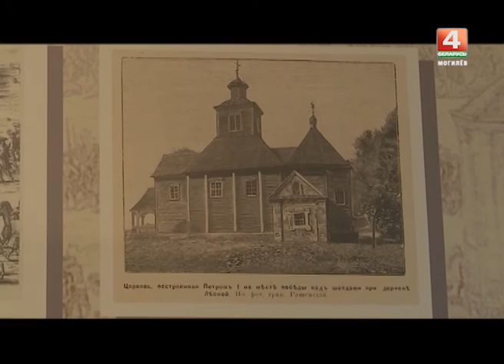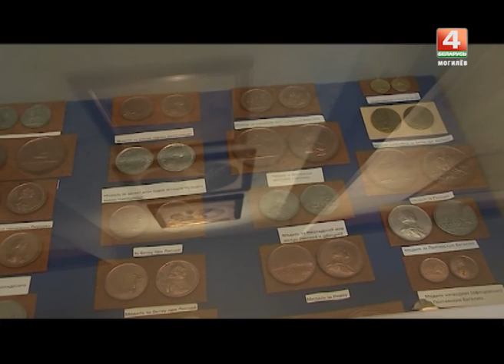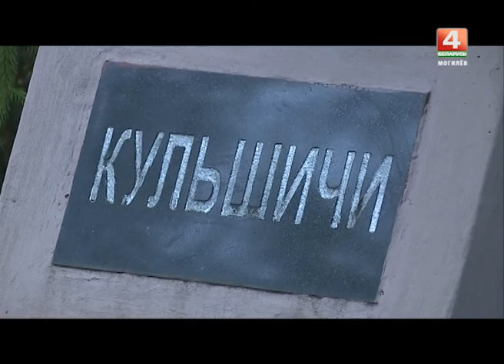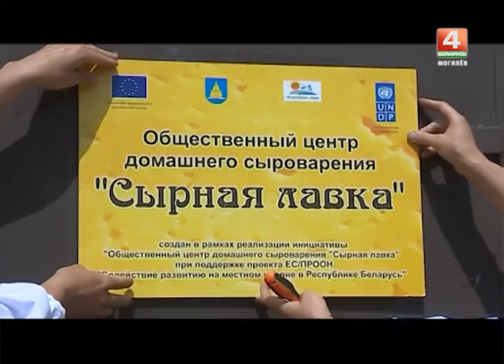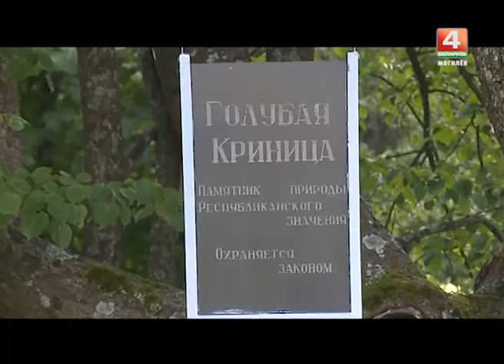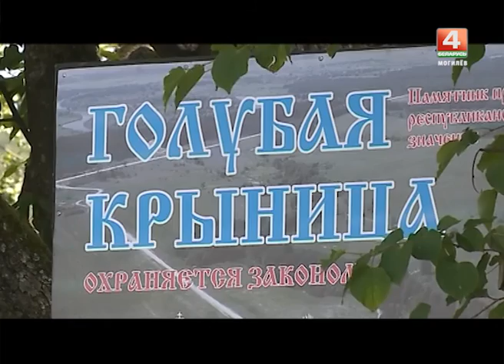ЗНАЁМЫЯ НЕЗНАЁМЦЫ ПРАПОЙСК